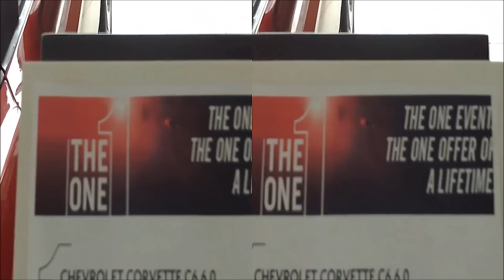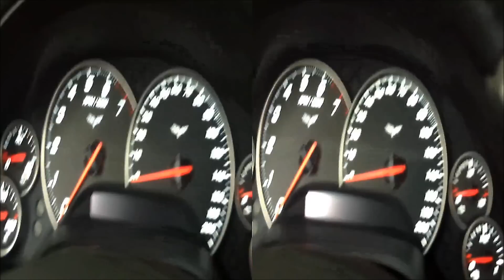Chevrolet Corvette C6 6.0 Exterior and Interior in full 3D HD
presents fast peek of the Chevrolet Corvette C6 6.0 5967 cm3 car seen outside and inside in full 3D HD. The car is 298 kW 403 HP with 6 gear automatic shift. Acceleration from 0-100 km/h is 4.2 seconds. Max speed is 300 km/h.

Video recorded with JAPAN (Speed) FX10 3D FULL HD 1080P 16.0 MEGA PIXELS DIGITAL CAMCORDER with daylight shooting settings. Music performed on Korg Pa 50 synth.

Watching in HD with 3D glasses is recommended.